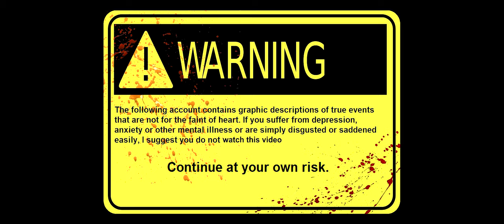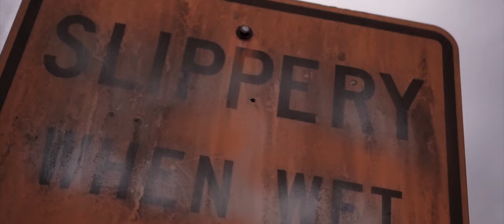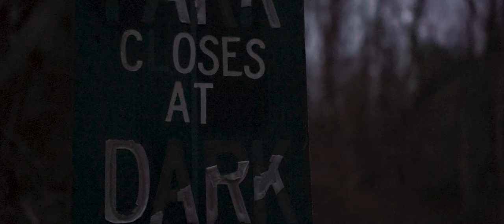Ray BooGotti Ask Wallace (Offical Music Video)